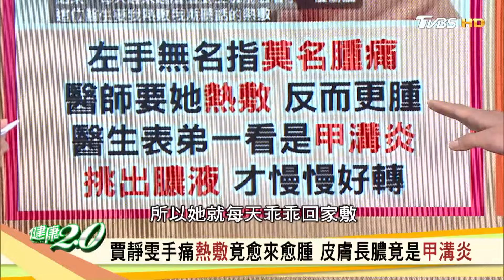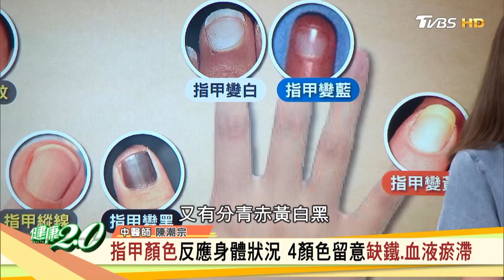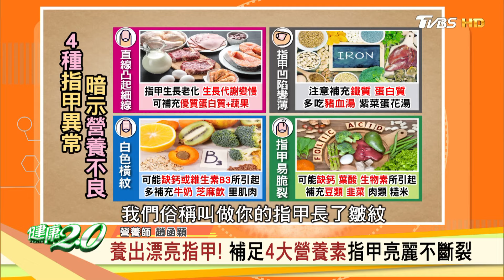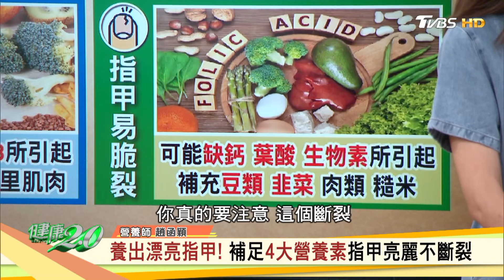指甲出現裂痕.橫紋要注意 貧血.肝臟功能出狀況 健康2.0